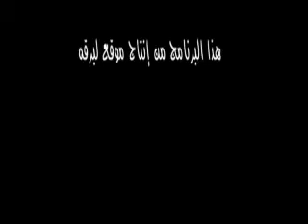برنامج مع الفائزين المحلي السابع ثنايا عام ٧ ١٢ ٢٠١٢